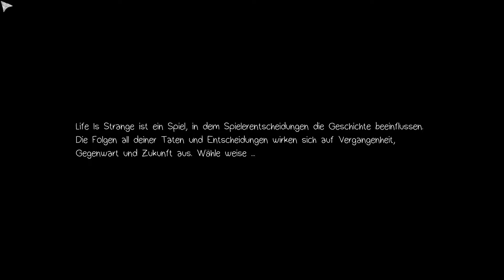LIFE IS STRANGE :044 - Der Darkroom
Willkommen auf meinen Youtube Kanal Amigo es Geht weiter mit den Schönen Spiel Life Is Strange ich wünsche euch sehr viel Spaß beim Anschauen von mein Lets Play! ❤️

❤️Social Media❤️